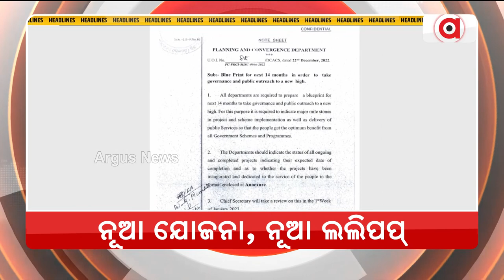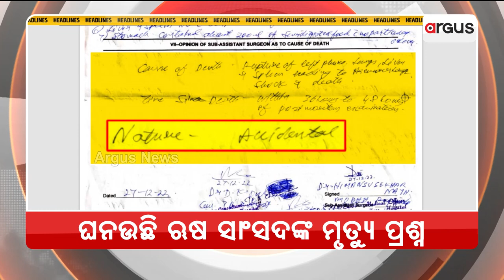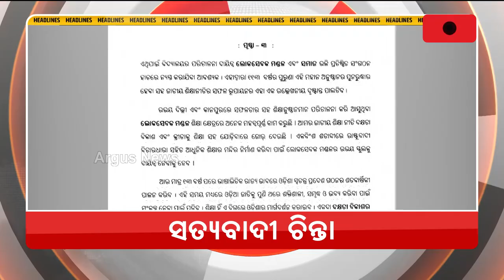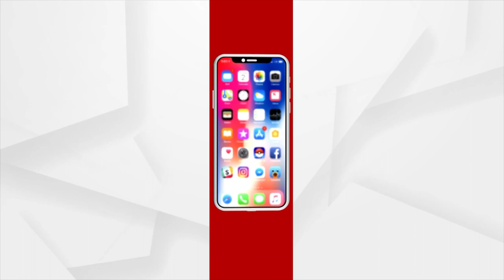Headlines @ 7 Pm | 31 Dec 2022 | Argus News